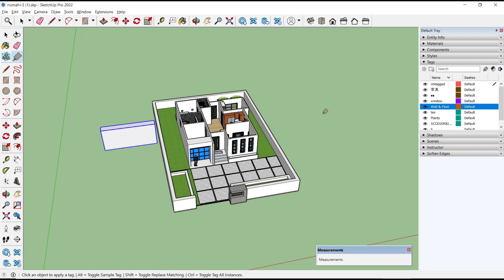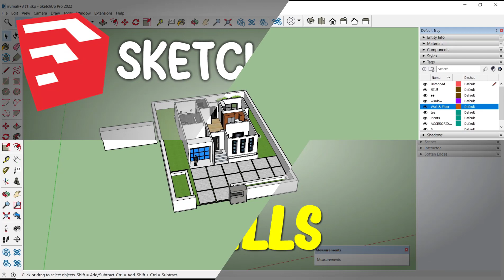Sketchup How To Hide Walls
Learn how to hide walls in SketchUp to create an open floor plan, generate clear presentation views, or simply declutter your model. Check out step-by-step instructions to start hiding walls as a SketchUp user.